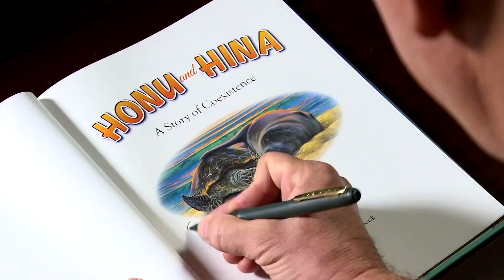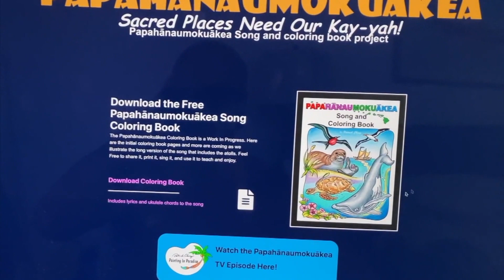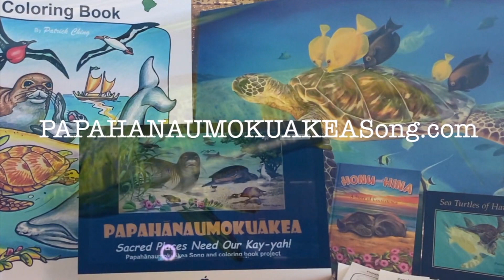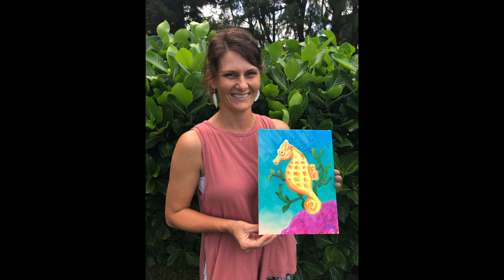SEAHORSES Painting In Paradise Show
Learn about Hawaiiʻs Seahorses as well as how to draw and paint them with Hawaiiʻs Nature Artist Patrick Ching. Featuring Video by Don McLeish and Terry Lilley. With music by Olomana and Kawika Kahiapo.